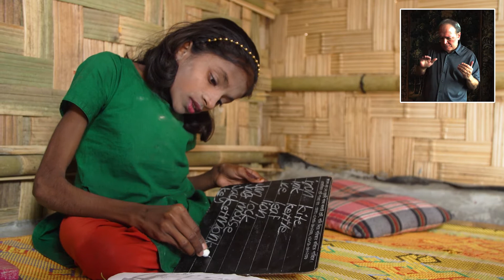The UNICEF Disability-friendly Squatting Plate Add-on in Emergencies Innovation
During humanitarian responses, the sanitation facilities in displacement and refugee camps typically involve the construction of latrines. Unfortunately, these are not suitable for children with disabilities who have difficulty squatting or balancing. UNICEF worked with the private sector to innovate an add-on product that attaches onto standard latrines to provide support to persons (including children) with disabilities.  Learn more on the Disability-friendly Squatting Plate Add-on in Emergencies Project Page